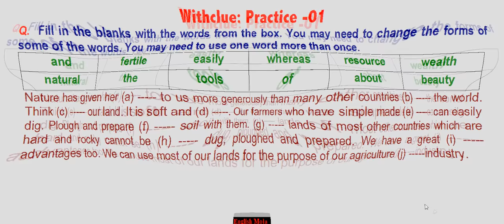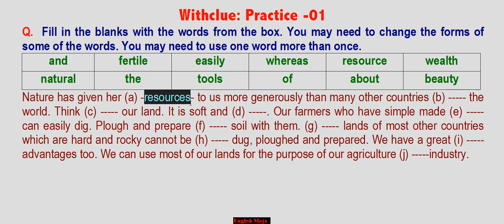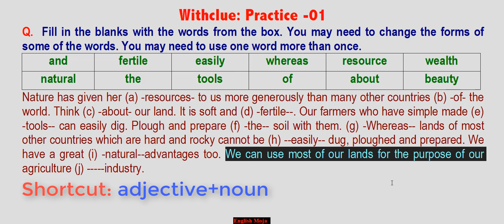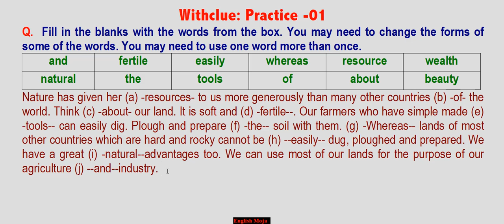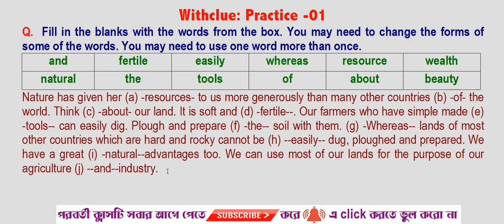With clue & Without Clue (Question No-1,2) | English 2nd Paper | for SSC Examinee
This lesson is for you if you are the student of class Nine,Ten or SSC Examinee.